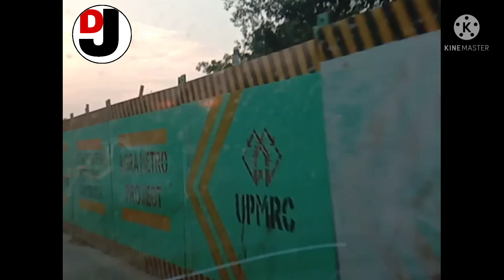Agra metro update आगरा मेट्रो के बारे में जानकारी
Agra metro update आगरा मेट्रो के बारे में जानकारी UPMRC jaldi hi underground station ke tender nikaalne wali hai November mein ya December mein civil work start ho jaega underground metro station ka casting yard mein bhi bahut teji se metro ka kam chal raha hai ab tak 6 Piyar cap aur 3 Ugadar cast Ho chuke hain